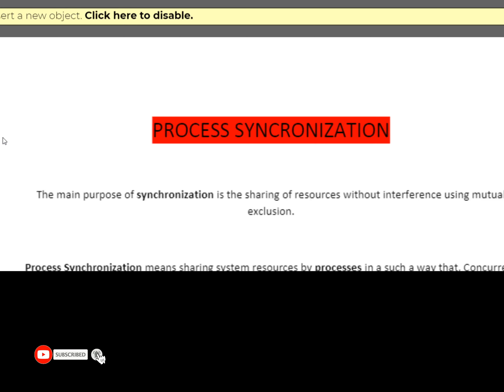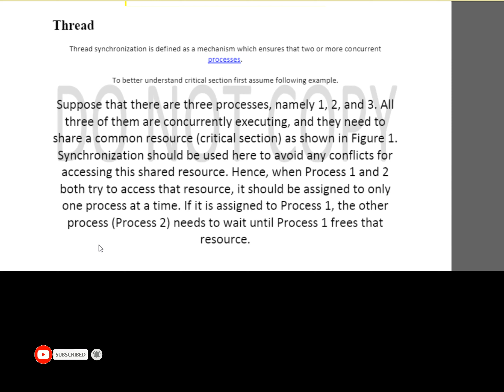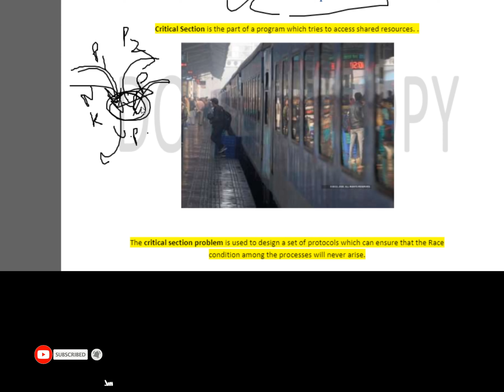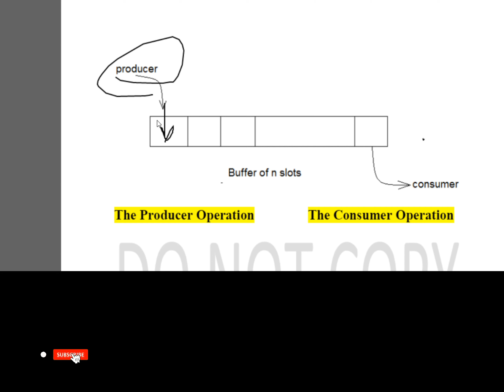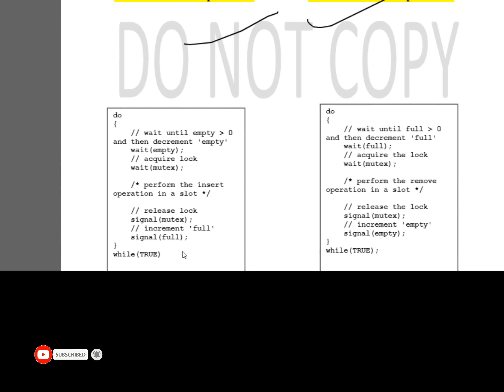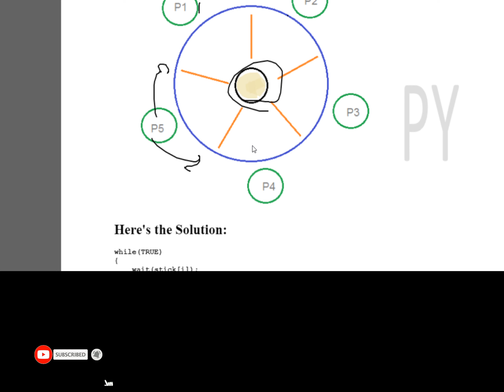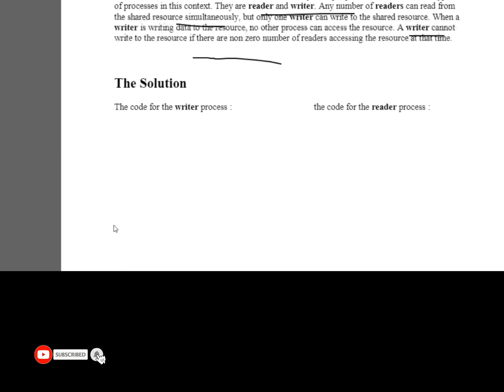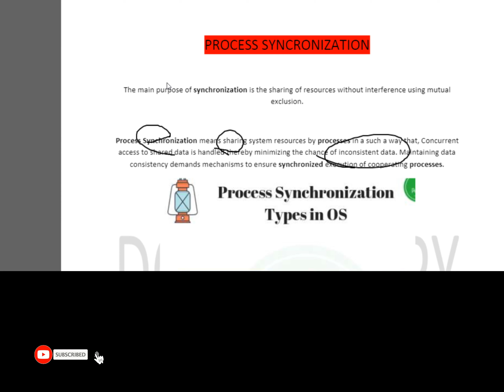process synchronization(complete) ||operating system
Hello viewers!!
in this tutorial I have covered complete process synchronization..
three problems in process syncronization.
1. Producer Consumer Problem
2. Reader's Writer Problem
3. Dinning Philoshipher Problem AND SOLUTION WITH CODE

must watch this lesson PYQ based on tranformation in computer graphics.

watch free lessons here:
crash course based on computer graphics:

(Hindi) NTA-UGC NET: Data Structure Multiple Choice Questions Series Based on Latest Pattern:

Hindi) Candidate Key in Relational Database DBMS Solved Example:
(Hindi) Mock Tests Based on Latest Paper Pattern Paper 1 Complete Syllabus Covered

(Hindi) Complete course on programming language as per new syllabus of NTA NET:

pyqs transformation
net/jrf computer science
komal's classes